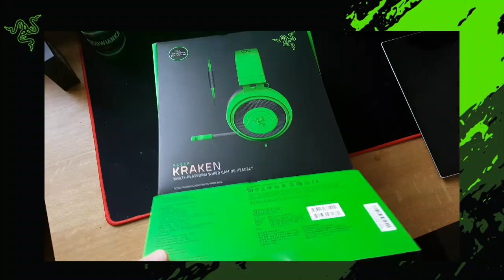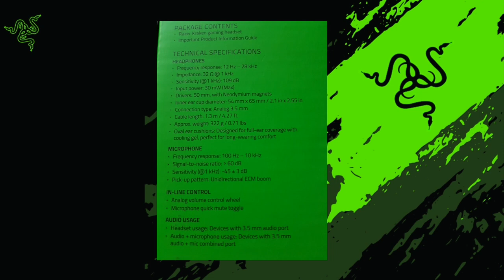NOWE SŁUCHAWCZAKI !!!!! 😱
JEŚLI SIĘ SPODOBAŁO DAJ ŁAPĘ

INFO :
Sprzęt Samsung Galaxy S7
Słuchawki ROCCAT SYVA / RAZER KRAKEN
Nagrywarka GAME LAUNCHER
Aplikacja do strimowania
Du screen recoder, yt gaming

Jest nas coraz więcej